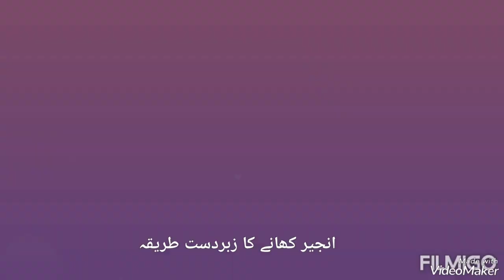Anjeer (Figs)Khane Ka Zabardast Tariqa|Achhi Baten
hi I'm Acchi Baten welcome to my you tube channel
Aj ki video bahut behtreen hai Anjeer khane ka zabardast Tariqa hai kaise khana hai aur Q,,khana hai aur kis cheez me mila ke khana hai in sab cheez on ko jaanne ke liye video ko full wach like share and subscribe karen